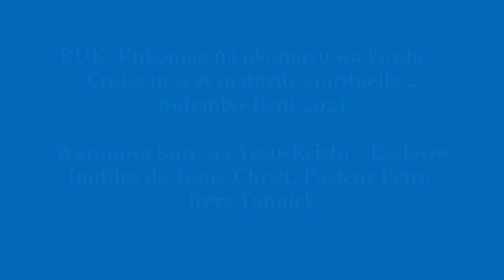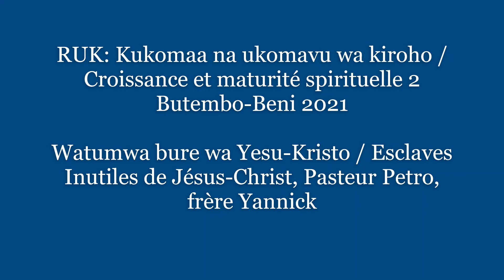RUK: Croissance et maturité spirituelle 2 - Français/Swahili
Espace RUK

Kukomaa na ukomavu wa kiroho /
Asante ku sapoti huduma kipesa kulingana na zawadi ambayo Bwana aliwajalia

Neema ya Kristo iwe nanyi ! Na Mungu awabariki sana

Merci de soutenir la mission et l’œuvre financièrement selon les dons que le Seigneur vous a accordé.

La Grâce de Christ soit avec vous. Dieu vous bénisse abondamment !